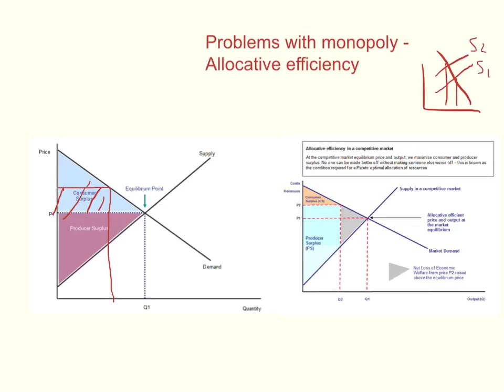Consumer and Producer Surplus - the effect of a Monopoly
Tutorial on how a a monopoly firm can effect the market - discussing the effects on both the consumer and producer surplus. Useful for the 25 mark essay for AQA Unit 3 Economics.